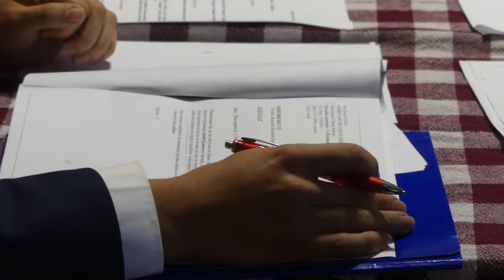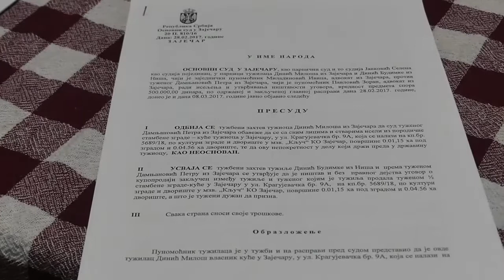Pravni tim Nove stranke da se struka pita iz Beograda ponudio pomoć porodici Dinić iz Zaječara u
Članovi porodice Dinić iz Zaječara nastavljaju pravnu borbu za očuvanje svog doma. Kako smo ranije izvestili treći pokušaj izvršitelja da ih isele iz kuće je odložen, a danas je pravni tim Nove stranke Da se struka pita iz Beograda ponudio svoju pomoć u daljem postupku.